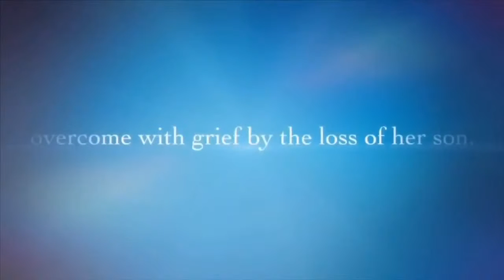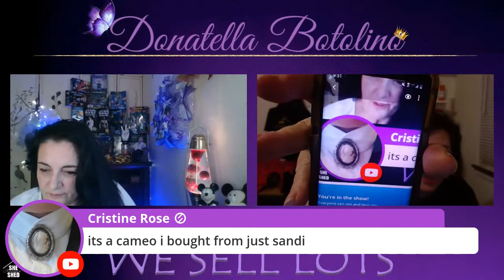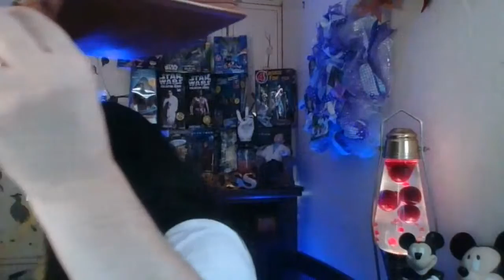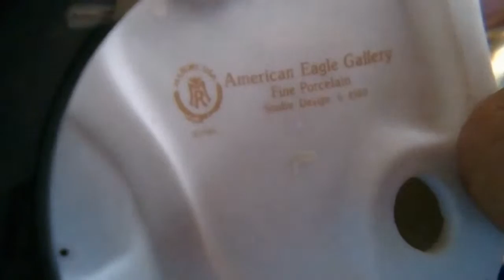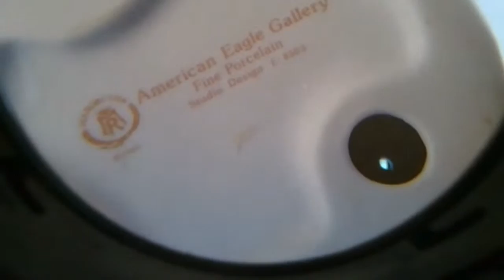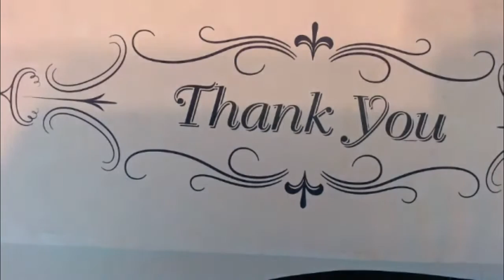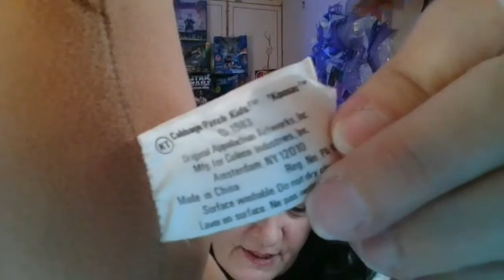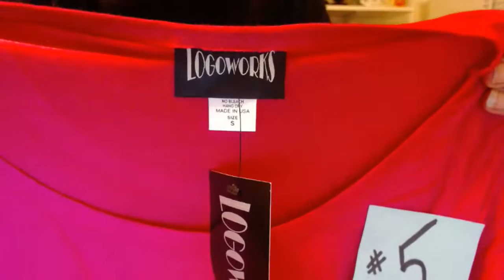LOVE LIVE SUNDAY NIGHT AUCTIONS4U DONATELLA